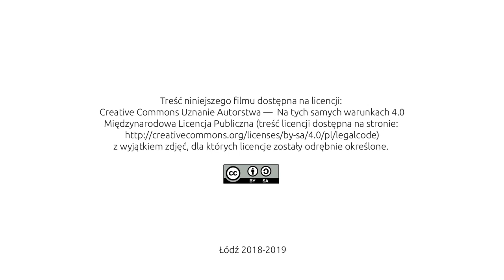13 Piramidy w Gizie i Sfinks